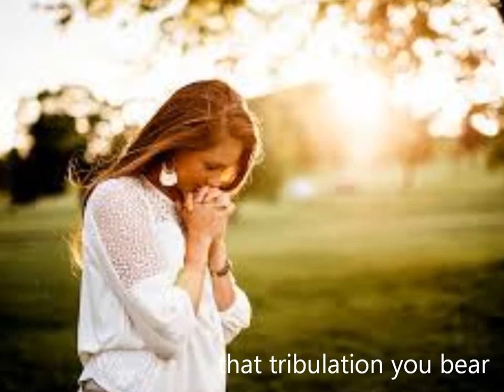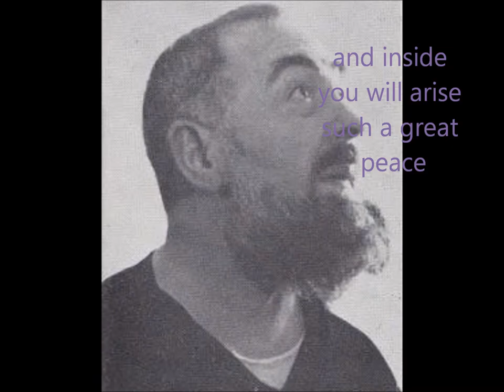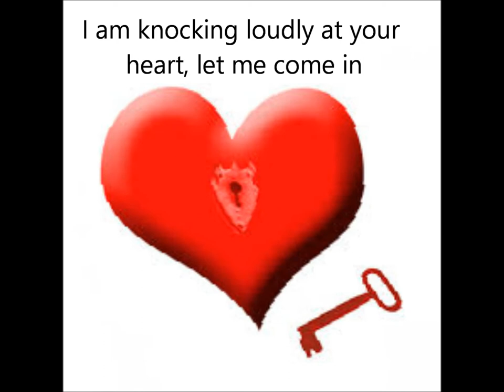Servo della Sofferenza - dedicated to St. Pio of Pietrelcina; by Dedo - Music for Good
A song in Italian, 'Servant of Suffering', dedicated to Saint Padre Pio. It speaks of the cross as a mean of salvation: if we take our cross and accept the tribulations and sufferings that come our way with love, not only God will help other souls through our intercessory prayer but He would give us great joy and peace in our hearts.